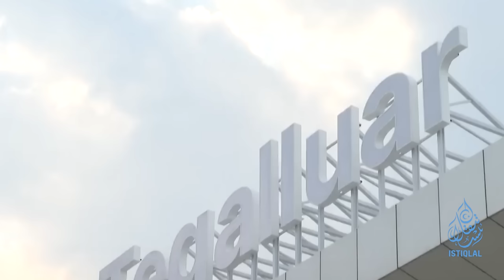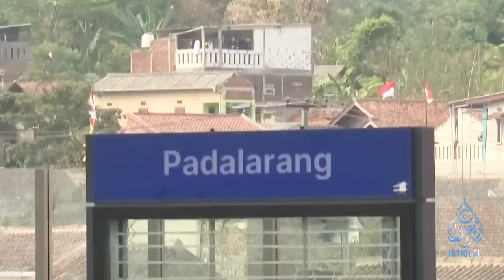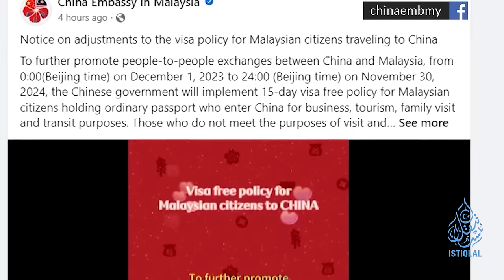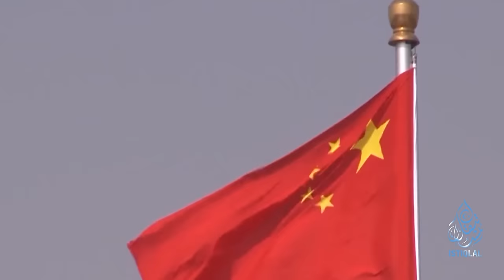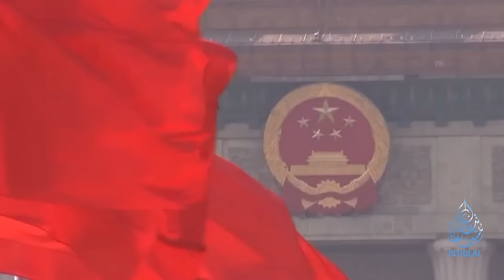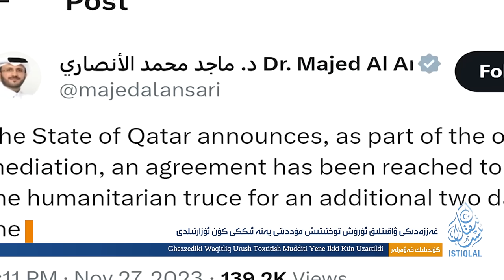ئىستىقلال كۈندىلىك خەۋەرلىرى |2023.11.28| ياپونىيە-ۋىيېتنام ھەمكارلىقى خىتاينىڭ ئوغىسىنى قايناتتى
ISTIQLAL KÜNDILIK XEWERLIRI |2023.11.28| YAPONIYE-WIYÉTNAM HEMKARLIQI XITAYNING OGHISINI QAYNATTI